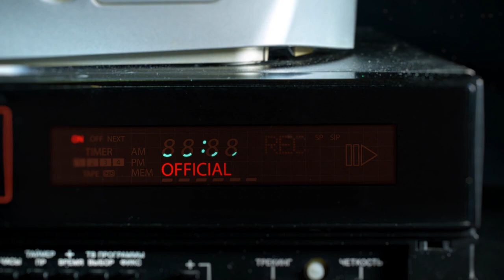💎 Manele De Top De La ASU 🎆 Colaj Manele 💎